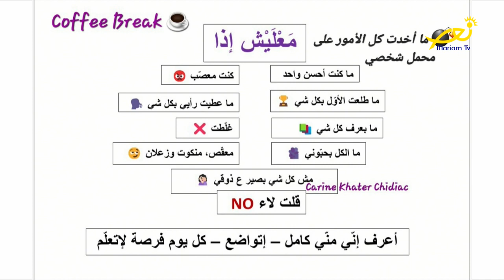Coffee break - Carine Khater Chidiac + Marie Habchi